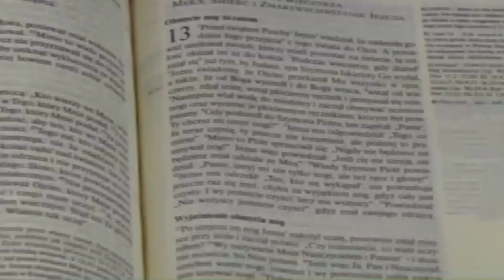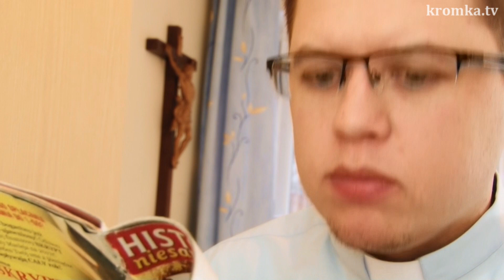Rok koguta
Jaka jest skuteczność horoskopów w życiu chrześcijanina. Silnia nierozwagi cosinus niewiary do potęgi 14. Jaka jest skuteczność Jezusa? Nieskończona. Tylko czy ty w to wierzysz?

Gdy Jan usłyszał w więzieniu o czynach Chrystusa, posłał swoich uczniów z zapytaniem: «Czy Ty jesteś Tym, który ma przyjść, czy też innego mamy oczekiwać?» Jezus im odpowiedział: «Idźcie i oznajmijcie Janowi to, co słyszycie i na co patrzycie: niewidomi wzrok odzyskują, chromi chodzą, trędowaci doznają oczyszczenia, głusi słyszą, umarli zmartwychwstają, ubogim głosi się Ewangelię. A błogosławiony jest ten, kto we Mnie nie zwątpi». Gdy oni odchodzili, Jezus zaczął mówić do tłumów o Janie: «Coście wyszli oglądać na pustyni? Trzcinę kołyszącą się na wietrze? Ale coście wyszli zobaczyć? Człowieka w miękkie szaty ubranego? Oto w domach królewskich są ci, którzy miękkie szaty noszą. Po coście więc wyszli? Proroka zobaczyć? Tak, powiadam wam, nawet więcej niż proroka. On jest tym, o którym napisano: Oto Ja posyłam mego wysłańca przed Tobą, aby Ci przygotował drogę. Zaprawdę powiadam wam: Między narodzonymi z niewiast nie powstał większy od Jana Chrzciciela. Lecz najmniejszy w królestwie niebieskim większy jest niż on» (Mt 11,2-11).

307 Kromka Słowa Bożego 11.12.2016 - III Niedziela Adwentu, rok A